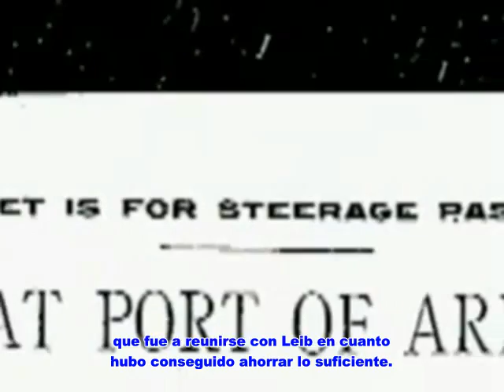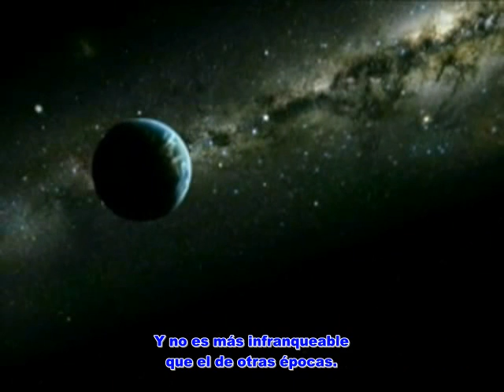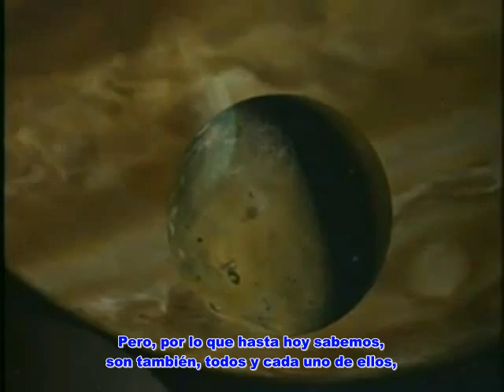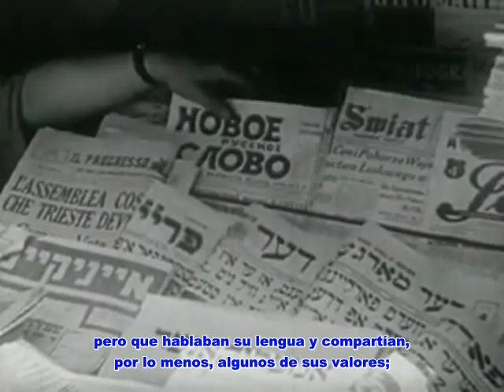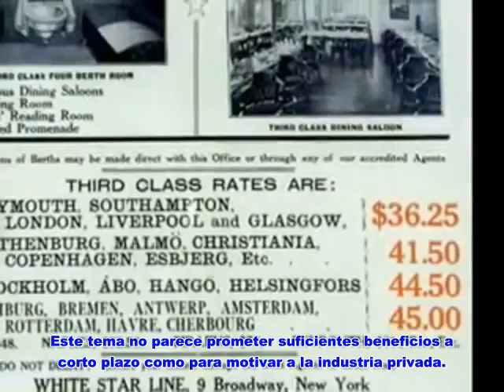Pale Blue Dot - Pálido Punto Azul - Capitulo I (2/4)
Carl Sagan antes de su muerte grabo partes de su libro Pale Blue Dot - A Visión of Human Future in Space" en formato de audio.  El video fué realizado por Kasranov" un económista residente en Tokio Japón. La edición es muy buena, tomo algunos videos de expediciones al espacio y los junto con el audio que Sagan nos dejo, yo solo le he agregado los subtitulos al español.